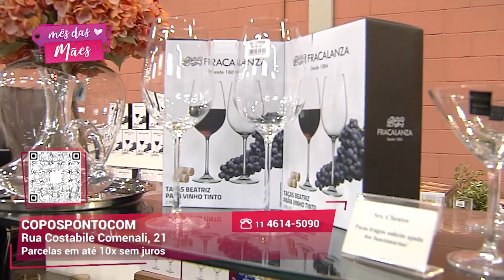Temos tudo para sua cozinha | Copospontocom | Gazeta Shopping